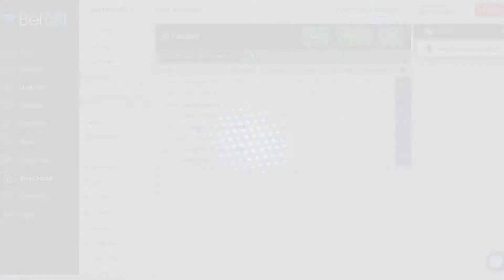Seattle Seahawks at Dallas Cowboys - NFC Wild Card Game Preview & Picks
Coming into Week 17, there was only one NFC Wild Card spot up for grabs. The Minnesota Vikings, with their new $84 million quarterback Kirk Cousins, could win at a home against the Chicago Bears and secure that spot. If they lost, then it would open the door for the Philadelphia Eagles to make a return to the postseason. With the Vikings controlling their own destiny , they blew it,  and the NFC field was officially set at around 7:30 p.m. EST.  Both the Seattle Seahawks and  Dallas Cowboys entered Week 17 with pretty much nothing to play for, so both found themselves in battles for pride.    Now these two bruised and battered teams have to face each other on not even a full week of rest in an NFC Wild Card Matchup.

Seattle Seahawks +1½ +110      ov 43
Dallas Cowboys  -1½            -130 un 43

Seattle Seahawks

The Seahawks, win or lose, were a Wild Card team and still decided to go all-in against the Arizona Cardinals.   A challenge which the Cardinals, and head coach Steve Wilks, in his final game as head coach, accepted. Four quarters later, Seattle had won 27-24.  Toss out the stats, Russell Wilson hit a new level of play this year. There are, at present, only seven legitimate franchise quarterbacks in the NFL and he’s one of them. The fact that he and coach Pete Carroll willed this undermanned team to the playoffs should not be overlooked. Aaron Rodgers couldn’t do it in Green Bay, but Wilson did it in Seattle.

Dallas Cowboys

The Cowboys did, at least, sit Ezekiel Elliott in their season finale against the New York Giants. But they still played to win and picked up that 10th victory. The Giants didn’t make it easy as Dallas won 36-35.  The Cowboys are bringing the second best defense to the NFC playoffs and an offense that they can finally know how to use. Seemingly, head coach Jason Garrett’s head is off the chopping block, but an embarrassing showing here, at home, could change that quick.

Stats

Seattle Seahawks 10-6 SU, 9-5-2 ATS, 9-7 O-U
Dallas Cowboys  10-6 SU, 8-6-2 ATS, 7-9 O-U

Picks & Predictions:  SU Winner – Dallas Cowboys  -130     ATS  Winner Dallas Cowboys  -1½

With Ezekiel Elliott on the field and Dallas at home, it’s just too much to ask for Seattle to keep this train moving.

The SmartBET on this game is the Dallas Cowboys at -1½.

If you make your SmartBET with BetDSI.com today, GetMoreSports fans will double their money with a 100% deposit bonus.

That means your $50 deposit and bet today at BetDSI.com could return you a total of $200 bucks.  And that is the SmartBET for this 2018 NFC Wild Card matchup.

Don’t forget to visit GetMoreSports.com,  for more SmartBETs and how to make the most of the fun and excitement of betting the NFL Playoffs.